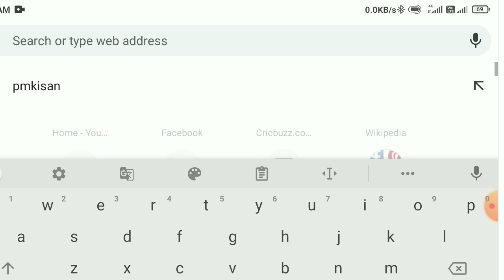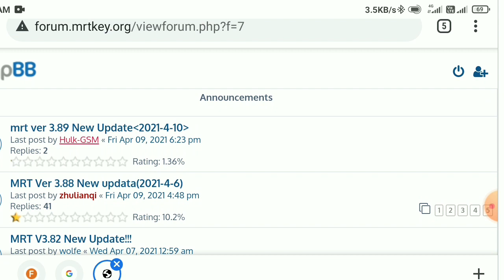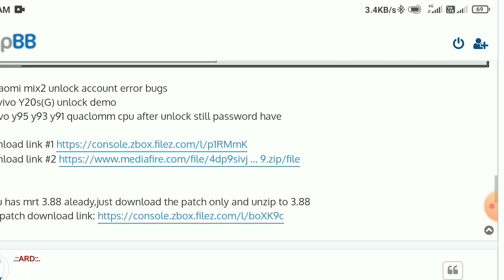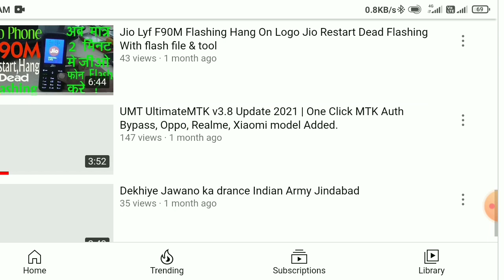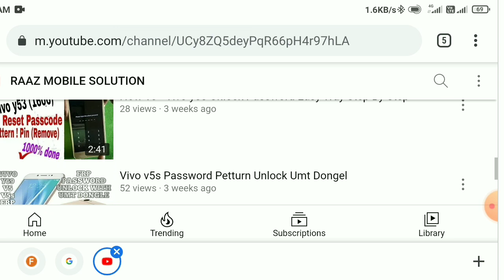MRT 3.89 UPDATE ADD VIVO Y20S(G),Y51,Y20G, UNLOCK DEMO & FIX BUG [Vip Support]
MRT 3.89 New Setup, MRT New Update 3.89 | Bug Fix Pach File 3.89, MRT 3.89, MRT 3.89 pach file, how to download MRT 3.89, mi account by mrt 3.89, how remove mi account By MRT, how to hard reset oppo, OPPO Unlock MRT, MRT crack 3.89, vivo y20g unlock Mrt 3.89, Vivo y51a unlock mrt 3.89, oppo Qualcomm mrt, MRT Crack